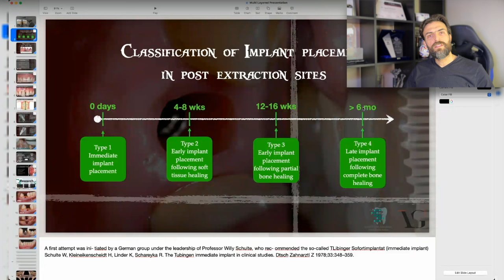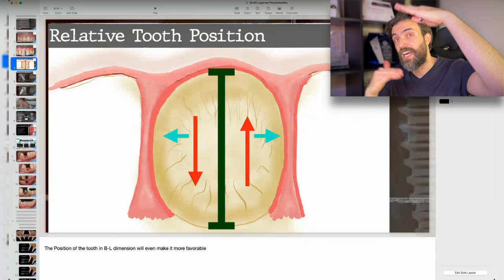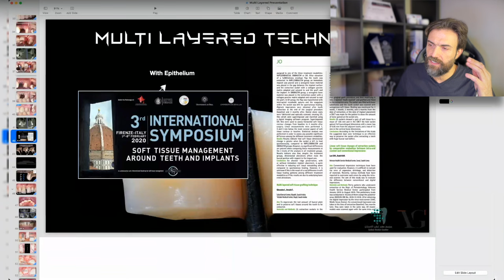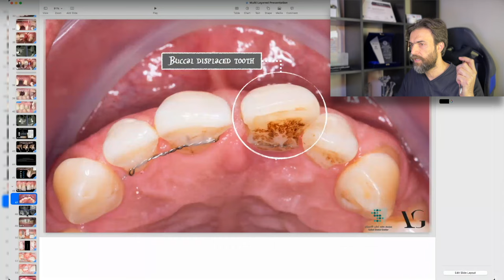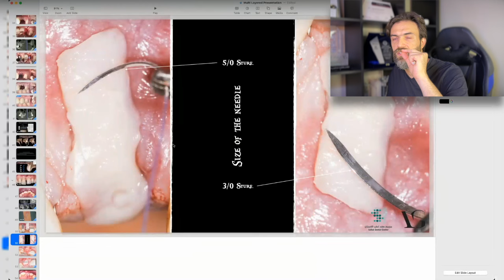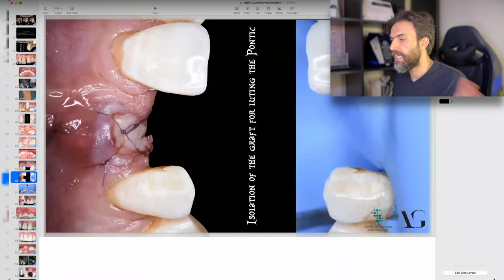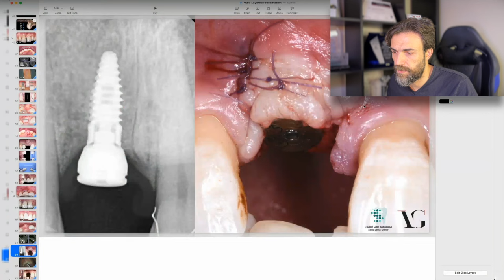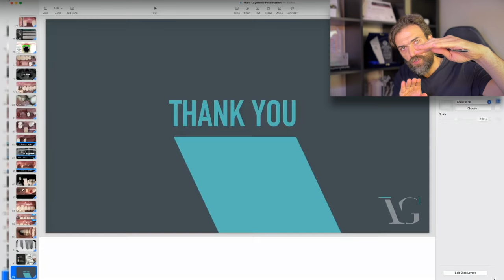socket preservation part 2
If I have a complete loss of the buccal wall after extraction and I want t preserve the existing tissues without loosing them, one of the ways to do is the multi layer technique.